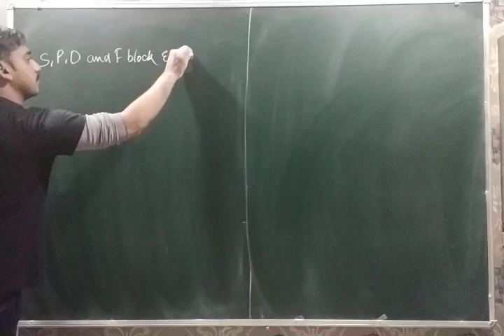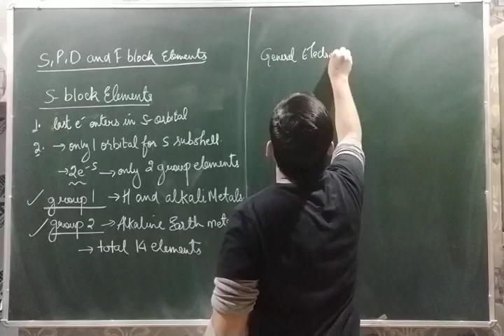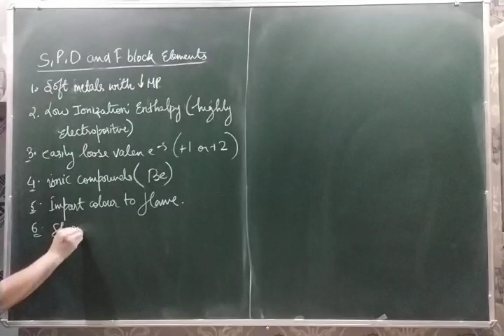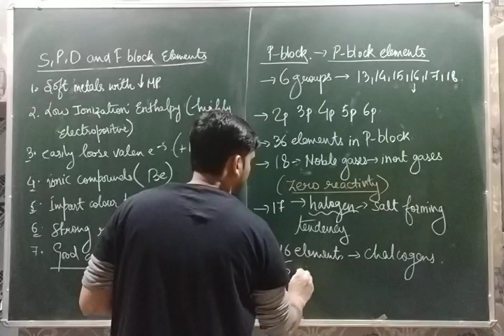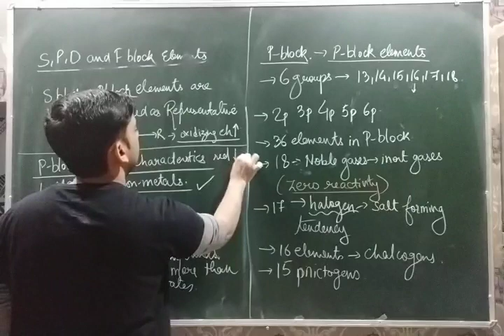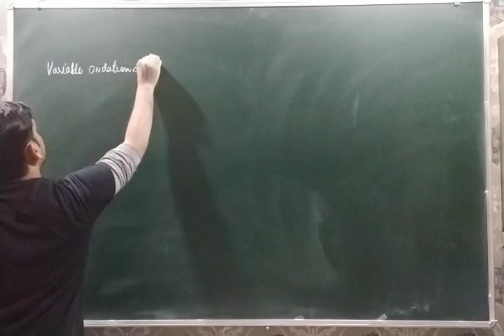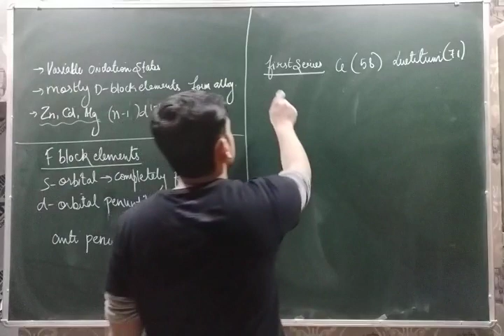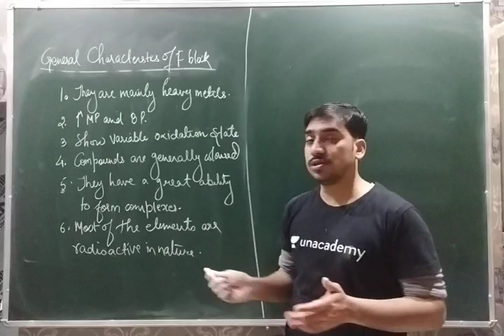Characteristics of S, P, D and F Block Elements for RRB JE 2019 ( CBT 1 + 2 and CMA ) by Mech Zone